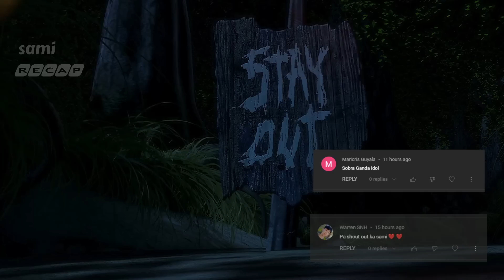Isang Kiss Mula Sa Ogre Na Ito Ang Nagtanggal Ng Sumpa Sa Isang Magandang Prinsesa - ANIMATION RECAP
SAMI RECAP

Sa Mundo Ng Fairy Tales Ay May Isang Ogre Ang Kinatatakutan Ng Lahat At Gusto Lang Nito Ang Mamuhay Ng Mapayapa At Mag Isa Sa Kanyang Gubat. Pero Nung Nagsipuntahan Ang Lahat Ng Fairy Tale Creatures Sa Kanyang Lugar, Ay Napilitan Syang Makipagsapalaran Para Iligtas Ang Prinsesa Na Binabantayan Ng Isang Dragon.

PREVIOUS VIDEO

Isang Ulila Ang inampon Ng Mangkukulam At Dinala Sya Sa Bahay Na Puno Ng Misteryo At Mahika - RECAP